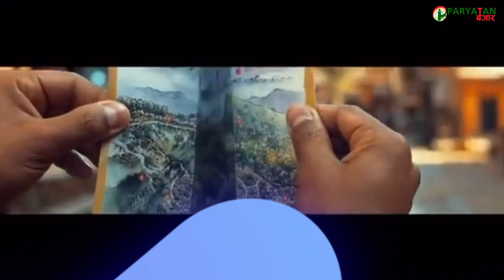पर्यटनका ५ समाचार ।। paryatanbazar ll paryatan update